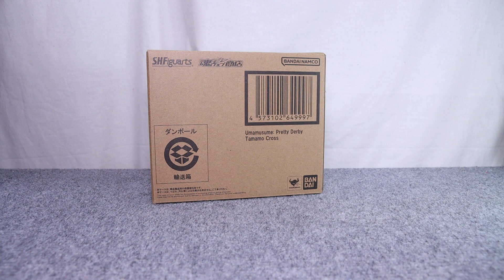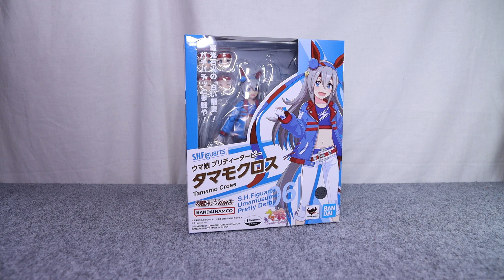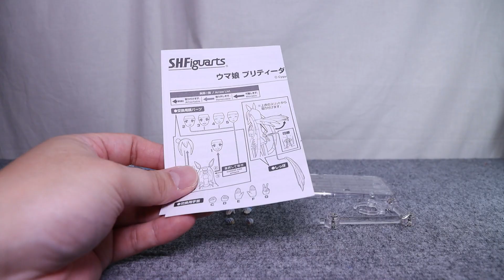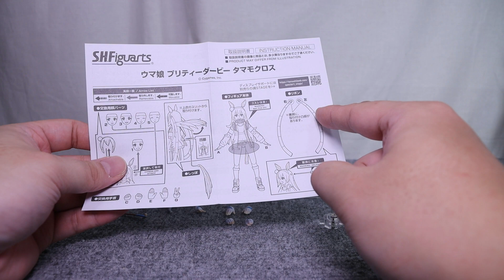『おもちゃの国アリス』 #3246「S.H.Figuarts タマモクロスの紹介」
TVアニメやスマホゲームで人気の「ウマ娘 プリティーダービー」より
シリーズ第6弾且つ受注生産品として立体化され、
複数の表情パーツと手首パーツ、頭部の長いリボン、エフェクトパーツが付属することにより
迫力あるポーズがとりやすく、全体の造形もよく仕上げられた
「S.H.Figuarts タマモクロス」を紹介します。

この商品は魂ウェブ商店受注生産品となっています。

『ねんどろいど』
『figma』
『艦これ』